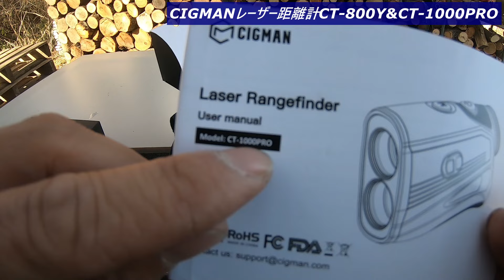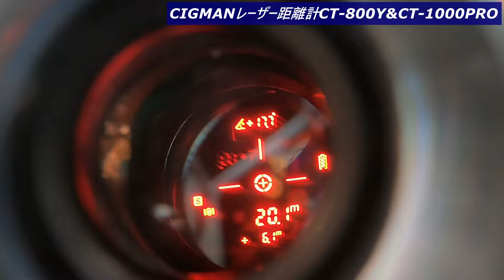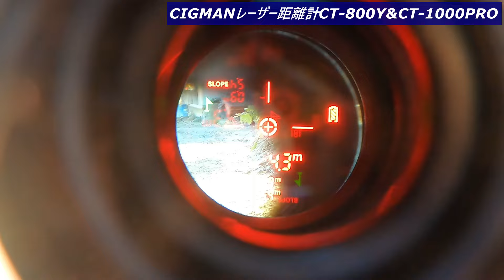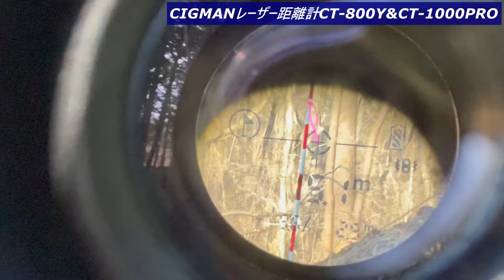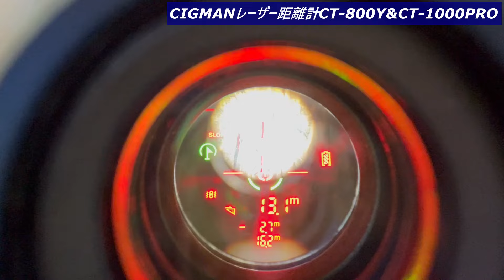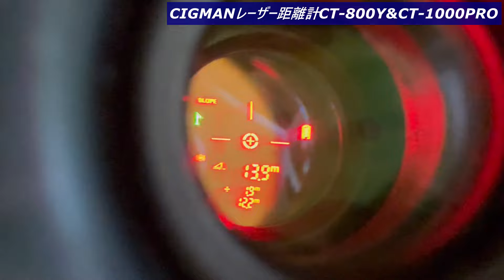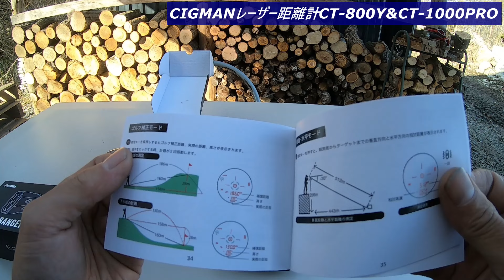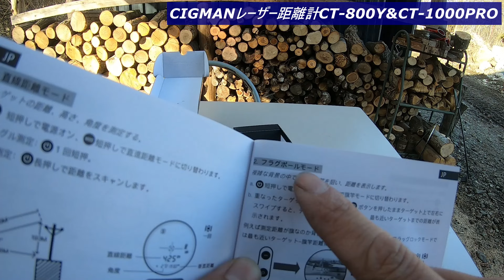【CIGMAN】最新式レーザー距離計で未知の世界が見えた！！【CT-800YとCT-1000PRO比較】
全品5%オフコード：【ZSCD9RNG】
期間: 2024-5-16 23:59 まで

☆只今、全品セール中☆

CIGMAN ゴルフレーザー距離計 800m対応 小型 軽量 高低差測定ON/OFF フラグロック 振動機能 光学6倍望遠 競技対応 高速測定 充電式 IP54防水性能 レーザー距離測定器 専用ケース 日本語取扱説明書付き レーザークラス1 CT-800Y

CIGMAN ゴルフレーザー距離計 1000m/1093yd対応 光学7倍望遠 0.5S高速測定 方位測定 距離測定器 高低差測定ON/OFF フラグロック 振動機能 充電式 IP54防水性能 距離測定器 専用ケース レーザークラス1

ミドルクラスはこちら⤵️